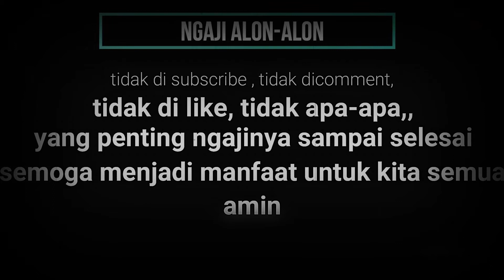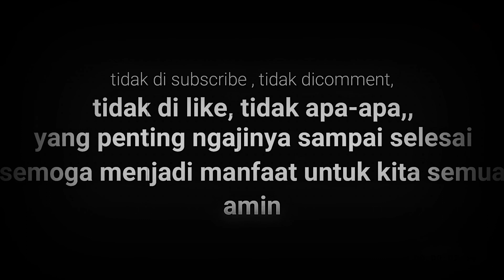GUS MIFTAH SUBTITLE INDONESIA KEMBALI KE ALQURAN DAN HADIST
SEMOGA MENJADI MANFAAT UNTUK KITA SEMUA, AMIN